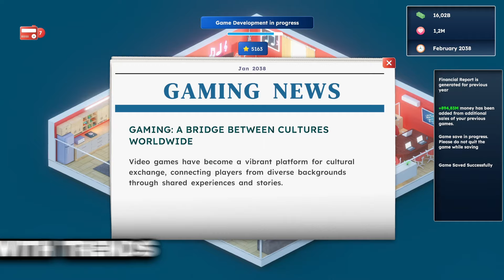Game Builder Tycoon - Trailer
Overcome competition, manage your team, and guide your game development studio to global recognition in Game Builder Tycoon!

Don't forget to add the game to your wishlist!

Developed by Avi Malviya.